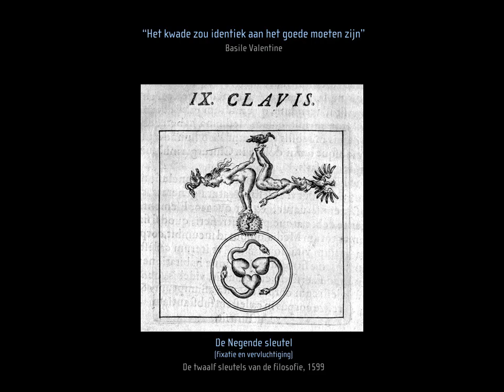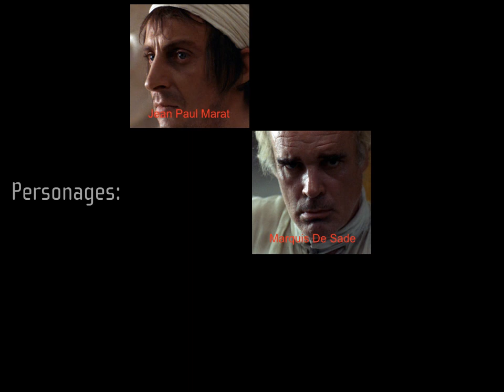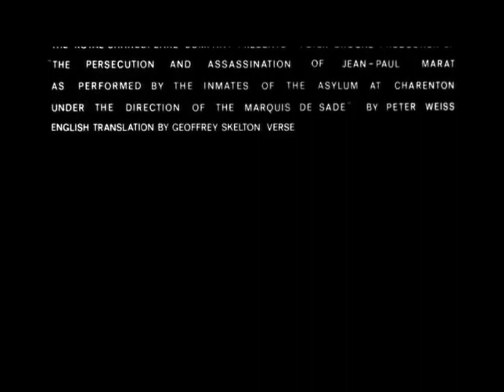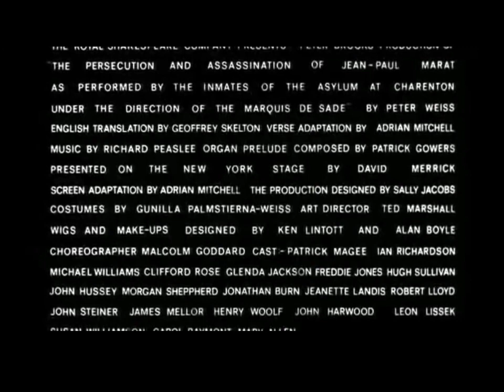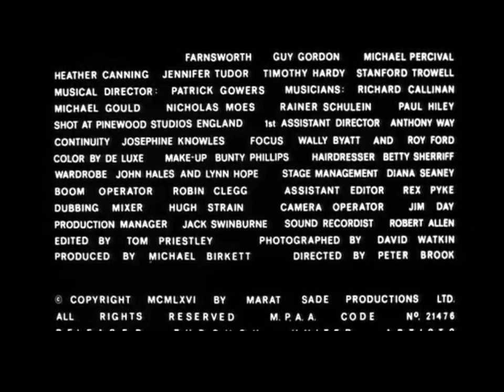"The Marat/Sade" (1967), starring Patrick Magee.